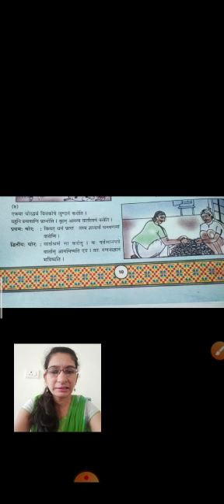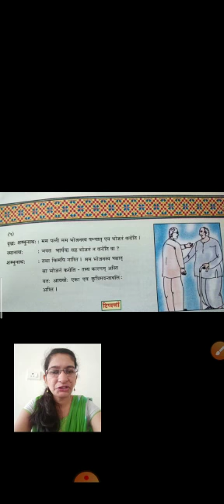ધોરણ-7 વિષય- સંસ્કૃત પ્રથમ સત્ર યુનિટ-4 हास्ययोगः 4,5 ટુચકા ની સમજૂતી (પાર્ટ-2)